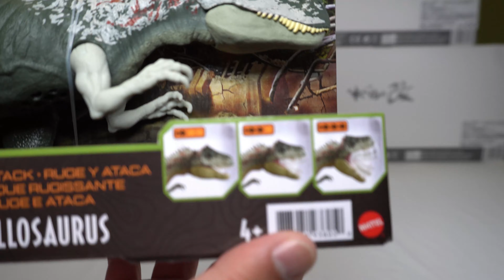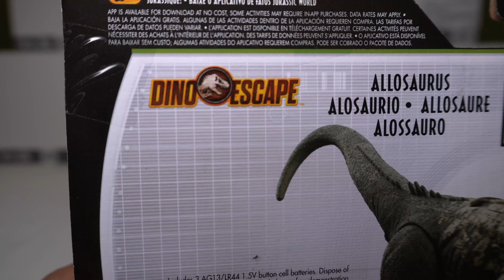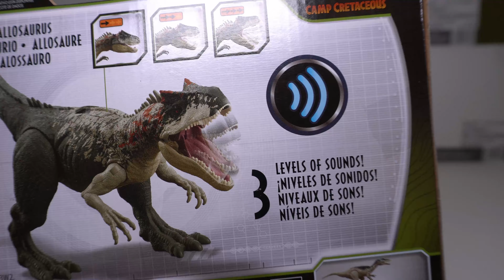Allosaurus Roar Attack | Jurassic World Camp Cretaceous Dino Escape | Mattel | Unboxing y Reseña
Unboxing y reseña del Allosaurus Roar Attack de Jurassic World Camp Cretaceous de Mattel.

Figura adquirida en Amazon